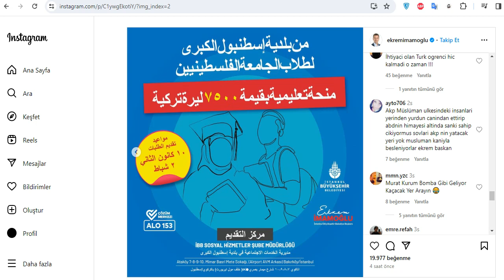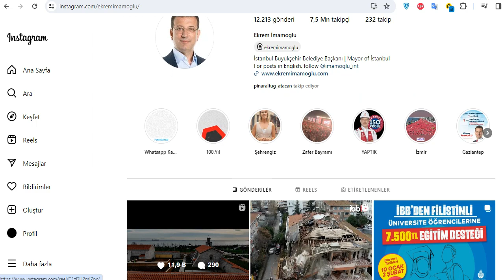7 ocak 2024 ekrem imamoğlu instagram